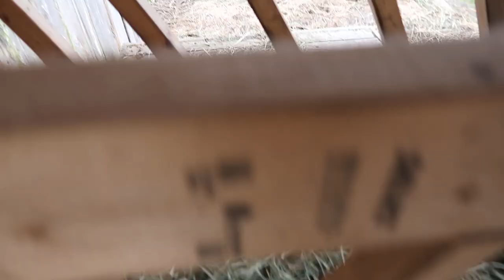You WON't Believe IT! Finding Out the GENDER of the BABY GOATS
Daily Uploads!